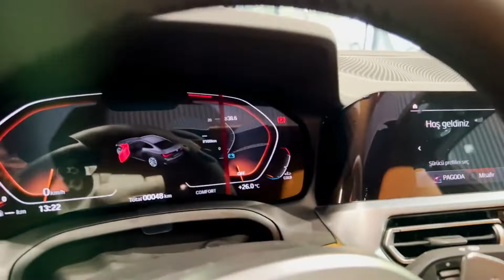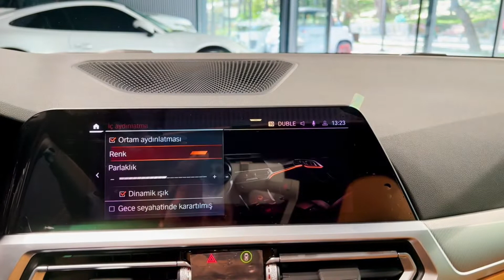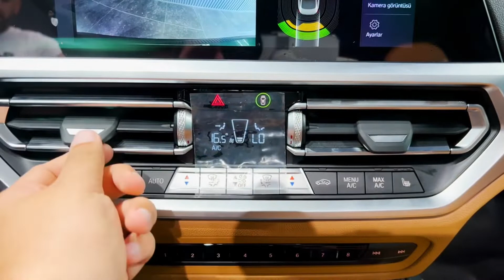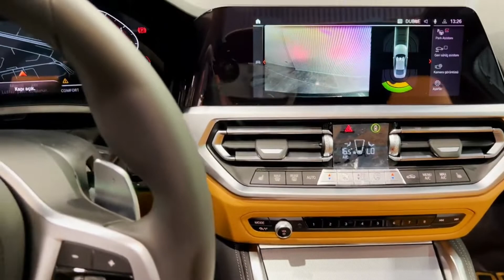Новая BMW 4M Series Sport Coupe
Новая BMW 4 серии Gran Coupe